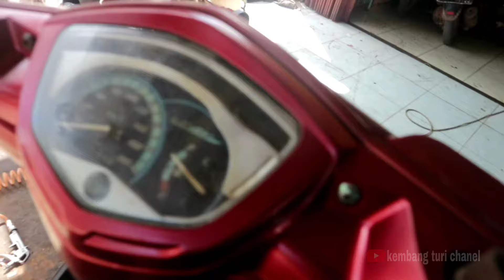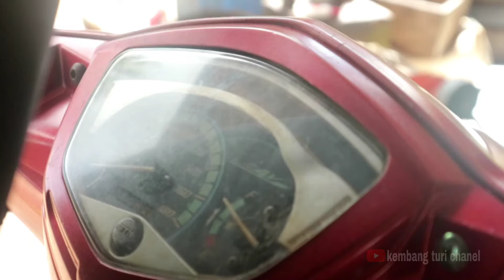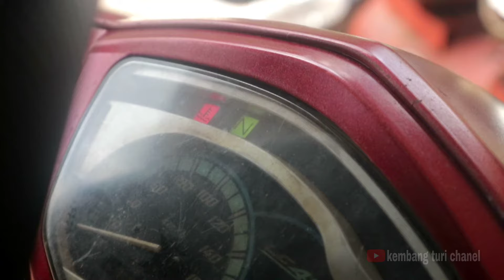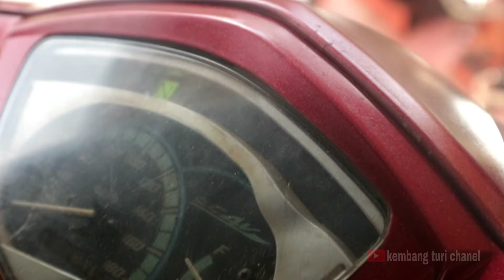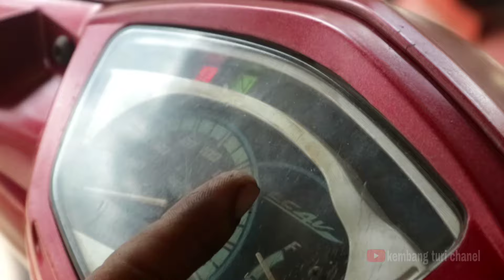motor gak bisa stater padahal aki bagus